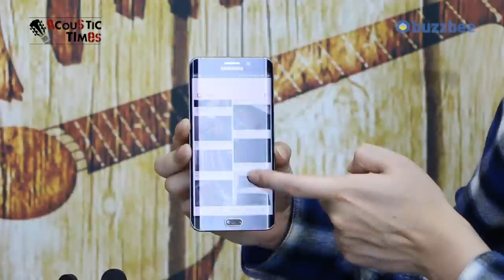Cort 어쿠스틱기타 GA5F ZR